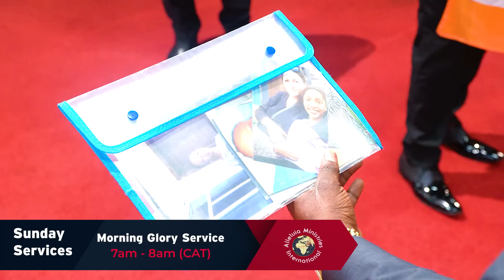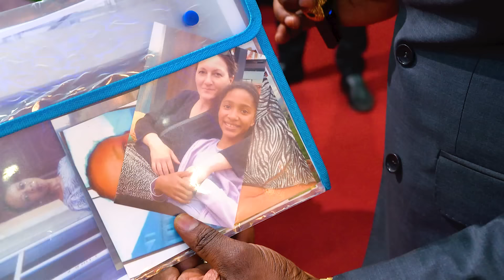Kicked Out of His own Home because He follows Pastor Alph